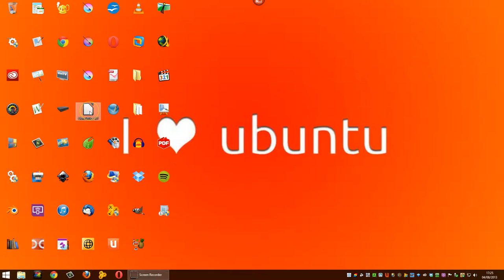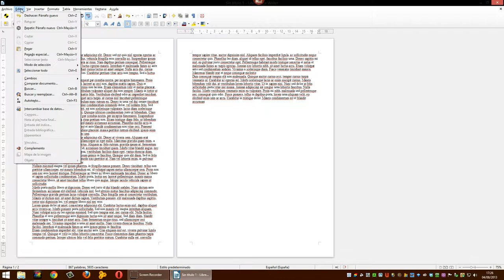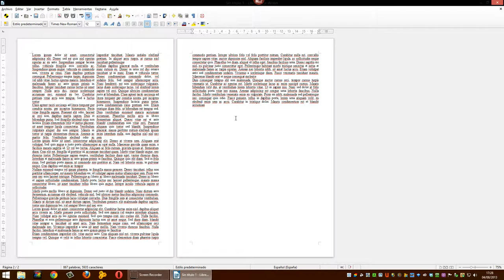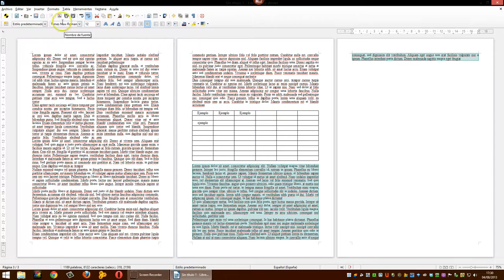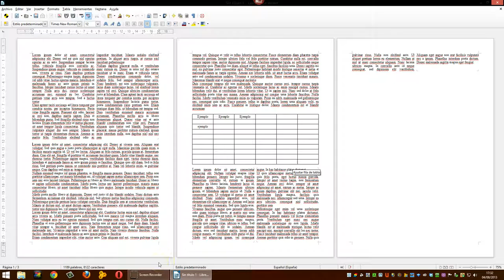TUTORIAL BÁSICO DE LIBREOFFICE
VARIOS FORMATOS EN WRITER